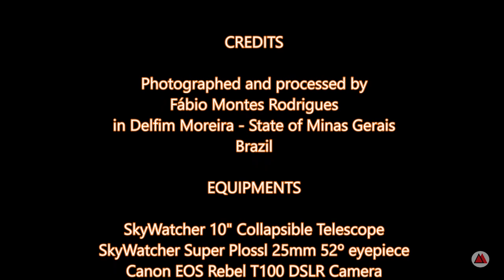IDSW 2021 - DSO And Stars Through a 10" Dobsonian telescope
International Dark Sky Week 2021

From April 5th to 12th, the International Dark Sky Week took place. It is a global event held during the new moon, to stimulate the observation of deep sky objects. During the weekend of April 8-11 the weather was perfect.

This video is my contribution, even if I don't have a DSO equipment, it is possible to photograph some objects. All images were obtained using the eyepiece projection method, using single 1 second exposures with ISO 3200.

CREDITS

Photographed and processed by Fábio Montes Rodrigues in Delfim Moreira - State of Minas Gerais, Brazil

EQUIPMENTS

SkyWatcher 10 "Collapsible Telescope
SkyWatcher Super Plossl 25mm 52º eyepiece
Canon EOS Rebel T100 DSLR Camera
Svbony T2 adapter

PROCESSING

Photoshop 2020

Durante os dias 05 a 12 de abril, foi realizada a a International Dark Sky Week. É evento global realizado durante a lua nova, para estimular a observação de objetos de céu profundo. Durante o final de semana de 8 a 11 de abril as condições atmosféricas estavam perfeitas.

Este vídeo é minha contribuição para o evento. Mesmo não possuindo um equipamento adequando para DSO, é possível conseguir fotografar alguns objetos. Todas as imagens foram obtidas pelo méto de projeção ocular, utilizando exposições simples de 1 segundo com ISO 3200.

CRÉDITOS

Fotografado e processado por Fábio Montes Rodrigues em Delfim Moreira - MG

EQUIPAMENTOS

Telescópio SkyWatcher 254mm Flextube
Ocular SkyWatcher Super Plossl 25mm 52º
Câmera Canon EOS REbel T100 DSLR
Adaptador Svbony T2

PROCESSAMENTO

Photoshop 2020